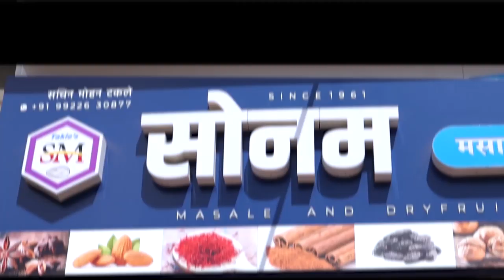वाक्षे कुणाचा श्रावण फुलवणार ? || वज्रधारी न्यूज़